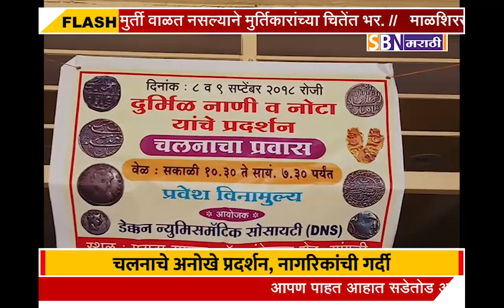सांगलीच्या मराठा समाज भवनात दुर्मिळ नाणी आणि चलनाचे अनोखे प्रदर्शन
सांगलीच्या मराठा समाज भवनात दुर्मिळ नाणी आणि चलनाचे अनोखे प्रदर्शन, नागरिकांची गर्दी.@SBN मराठी.